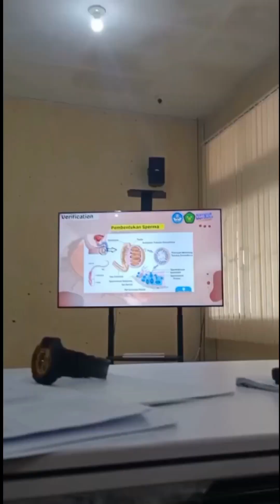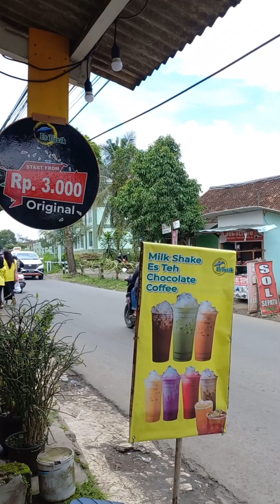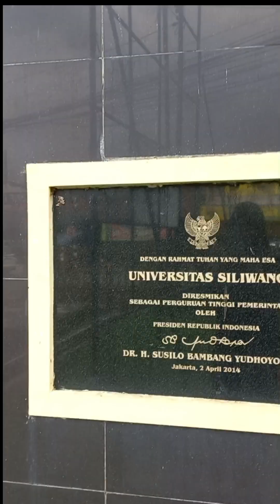Cara jadi youtuber modal HP?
Assalamualaikum teman-teman 🥰